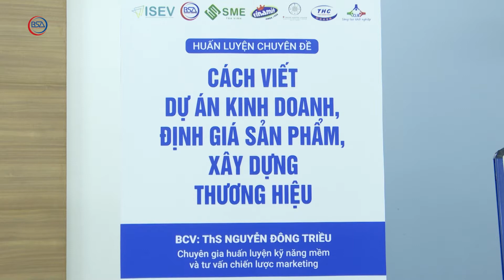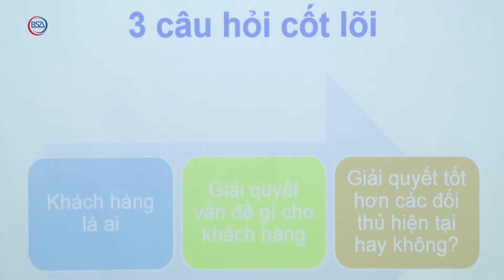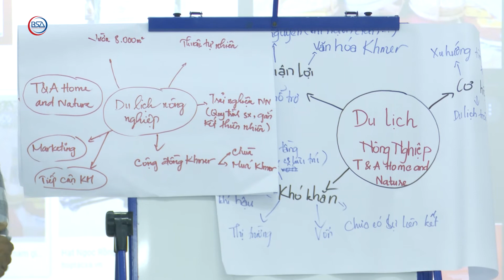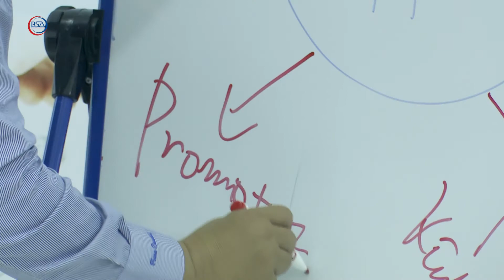THANH NIÊN TRÀ VINH TẬP HUẤN KHỞI NGHIỆP ĐỀ ÁN 844